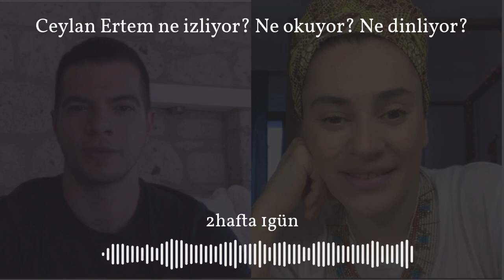Ceylan Ertem ne izliyor? Ne dinliyor? Ne okuyor? 2hafta 1gün Podcast (34)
“Yeni normal”in ilk haftasında 2hafta 1gün’e başladığım bugünden beri konuk etmek istediğim Ceylan Ertem’i ağırlıyorum. Müzisyen Ceylan Ertem karantinada izlediği filmleri, dizileri, dinlediği müzikleri ve okuduğu kitapları anlatıyor.